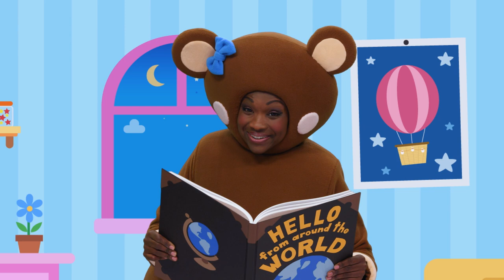Five Little Monkeys + More | Mother Goose Club and Friends